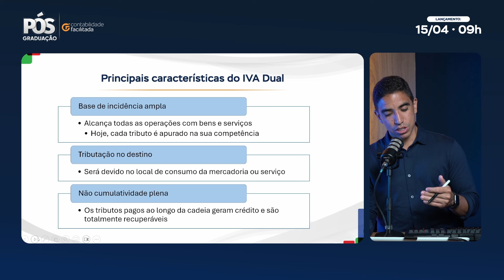DIVIDENDOS SERÃO TRIBUTADOS EM 2024? REFORMA SOBRE A RENDA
🔴 MATRÍCULAS ABERTAS - PÓS EM REFORMA TRIBUTÁRIA E PRÁTICA FISCAL. CLIQUE E SAIBA MAIS

Descubra tudo sobre a nova regra de tributação de dividendos e seus impactos com a nova Reforma Tributária!

Afinal, os dividendos serão tributados em 2024? Tire essa e outras dúvidas sobre a aprovação da reforma sobre a renda.

Neste vídeo, vamos analisar em detalhes:

- O que são dividendos?
- Como a tributação de dividendos funcionará em 2024?
- Quais as alíquotas de imposto que serão aplicadas?
- Quem serão os afetados pela nova regra?
- Quais os impactos da tributação de dividendos para a economia brasileira?
- O que você pode fazer para se preparar para essa mudança?

Seja você um profissional contábil, investidor ou um empresário, este vídeo é para você!

📚 SOBRE NÓS:

Conheça a Escola Contábil, o maior curso de formação de profissionais contábeis do país.

O que você precisa para o Exame de Suficiência, IRPF, MEI e toda a prática contábil, por um preço que cabe no seu bolso.